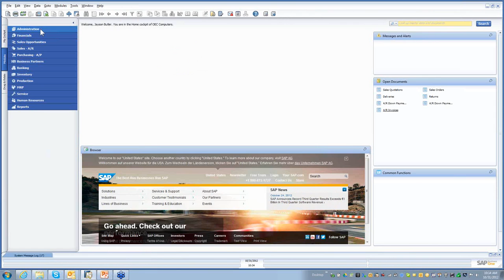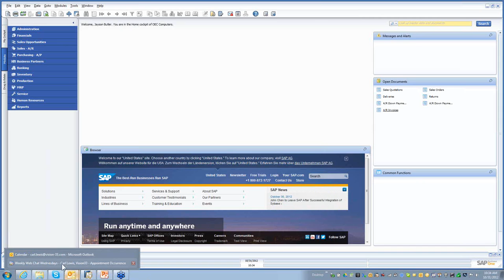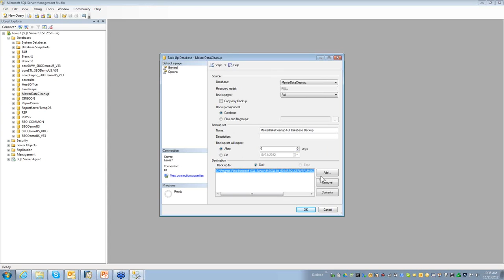Master Data Cleanup with Carl Lewis | SAP 8.82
Carl Lewis explains what the Master Data Cleanup tool is and how to use it.

If you want to view the rest of the video, please join our Customer Resource